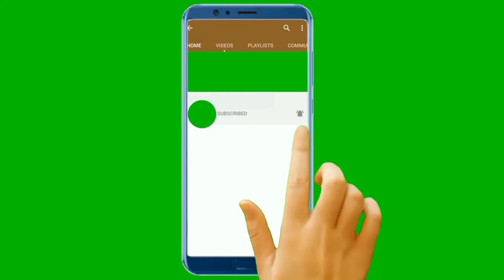Kitchen ideas from plastic pots - flexible movement